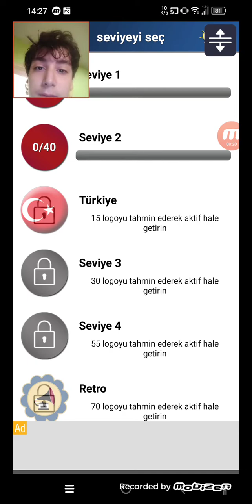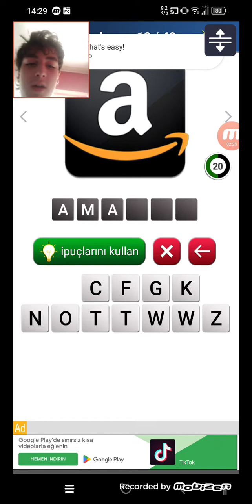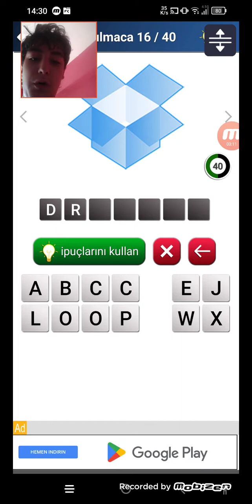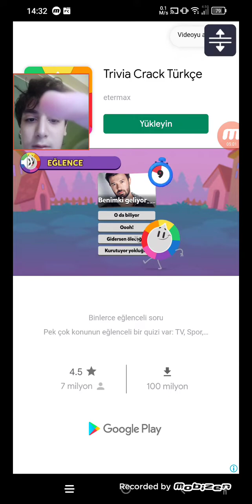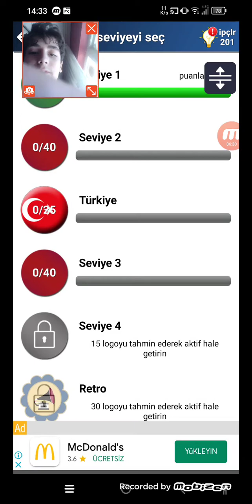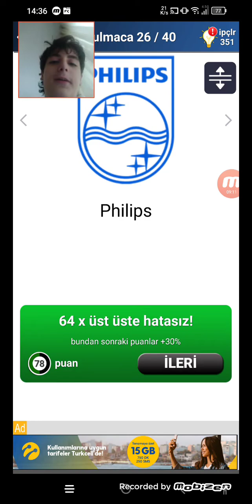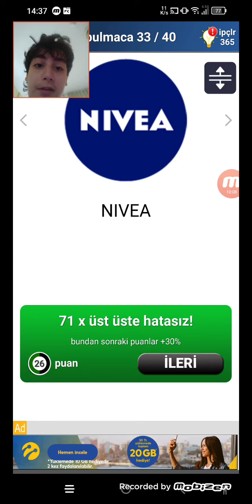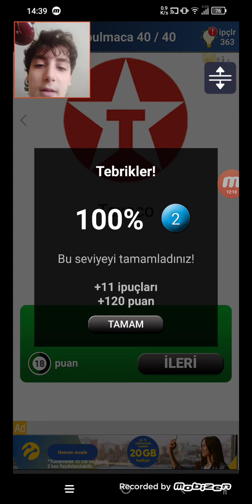LOGOYU TAHMİN ET!!! - Logo Quiz prt1